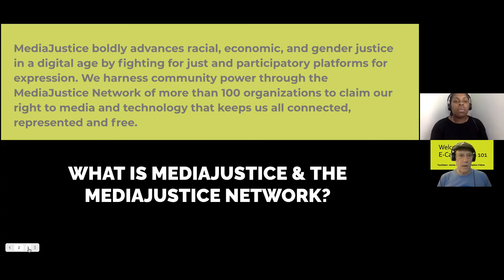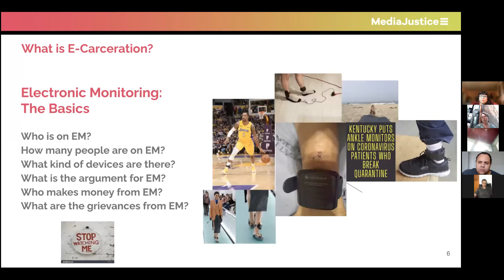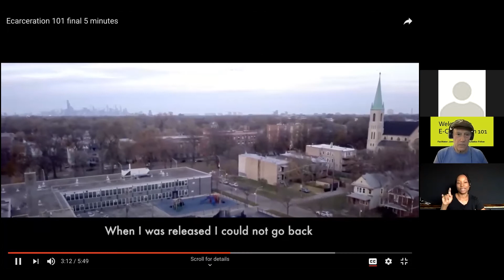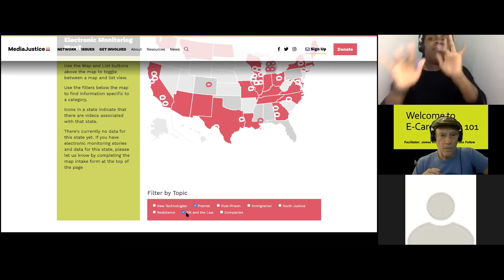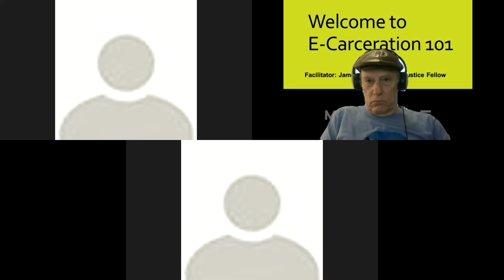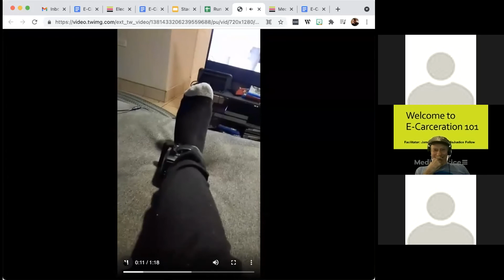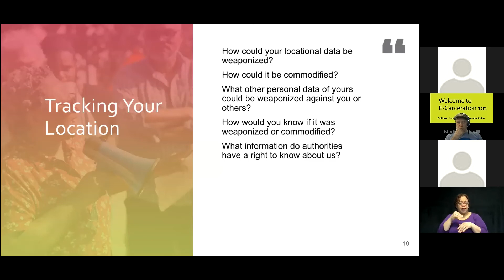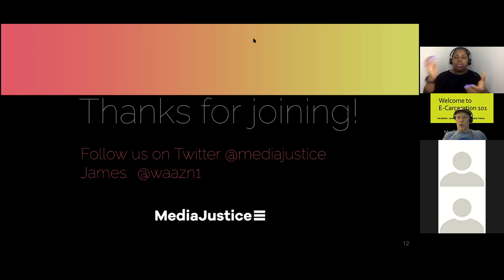Confinamiento Electrónico 101, facilitado por James Kilgore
Confinamiento Electrónico 101, facilitado por James Kilgore, Investigador Mediático en MediaJustice. Esta sesión se basará en el proyecto de MediaJustice “Challenging E-carceration”(Desafiando el confinamiento electrónico) y nuestro trabajo con las personas impactadas. En este taller describiremos cómo funciona el monitoreo electrónico en el día a día, por qué representa una forma alternativa de encarcelamiento, y cómo podemos luchar por opciones más transformativas en la lucha por la abolición.